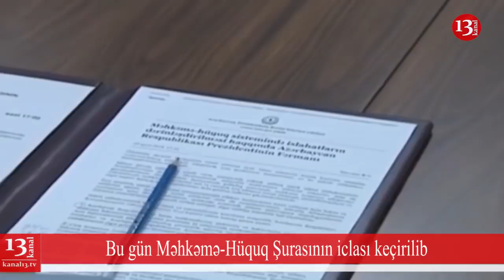BŞİH Qarabağ mitinqinə icazə vermədi, Qiyas İbrahim sərhəddə saxlanıldı SON XƏBƏRLƏR 16.05.2019